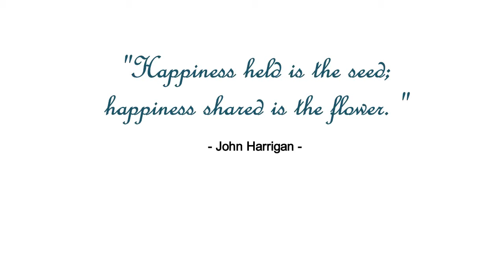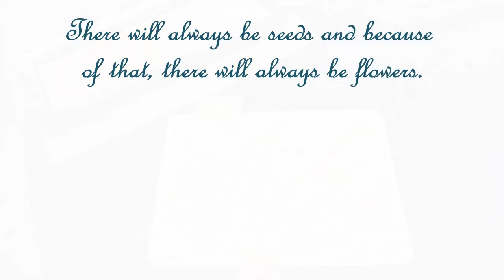Watercolour Postcards Seeds Grow Day 5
Hi Arty friends,

During Inktober 2020,  I'm focusing on Gold Metallic paint and Ink on Postcards. Who else likes Gold paint, drawing and challenges?

The Metallic Paints used throughout the Inktober series is the Kuretake Gansai Tambi “Starry Color” & a 4 nib sizes Faber Castell Drafting and Sketching Ecco-Pigment Set. All of them are done on various Watercolour Paper samples or Postcards. I cut them all to a standard postcard size to use them for this challenge. That way, the loose pieces of paper can be tested out & I can feel what they do with Metallic Watercolour Paint.

As I've come to discover, most of the channel viewers want more...
Thank you for supporting me & the minutes you've watched my videos. ________________________________________________________________________
I also have a 30 day PREMIUM MEMBERSHIP for you to enjoy over on Skillshare. You can gain access to all my classes and a whole world of other teachers. Building your skills with one class at a time. If you haven’t signed up yet, you can use my Teachers Link to sign up My link gives you 30 Days Free Access to a PREMIUM MEMBERSHIP
My newest class is the “Dip Pen Inking: Create Variation with Sunflowers”
For the Sketchbook Lovers, I have another reason for you to use your Sketchbooks, watch how I use several pages to plan projects in my “Plan like an Artist” Class
Ever wondered what your brushes can do? Here is my “Brush Strokes” Class where I’ll show you exactly what to do & how to do it, to create amazing brush stroke effects with Watercolour paints.
Speaking of Watercolours, I have created a Watercolour Class like no other and the Class guides you to connect to your own Creative Flow: Welcome to “Watercolour & Reiki Flow”
And just when you thought there couldn’t be more, I did a shorter Class dedicated to all the Art Supplies you’ve been hoarding… It’s called “Whimsical Flower Painting with Unloved Art Supplies” I’ll have more classes coming soon. Skillshare is such a wonderful learning space filled with awesome Classes.

Definitely a must try!

Enjoy life my Art Friends, it goes by too fast.

Enjoy Inktober and remember that life is wonderful!